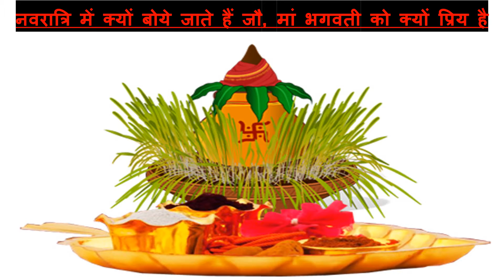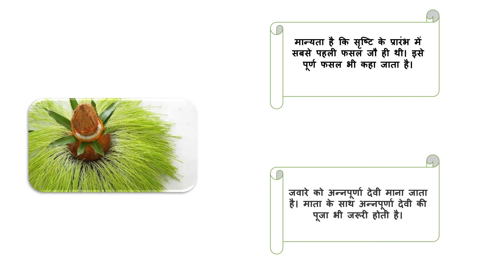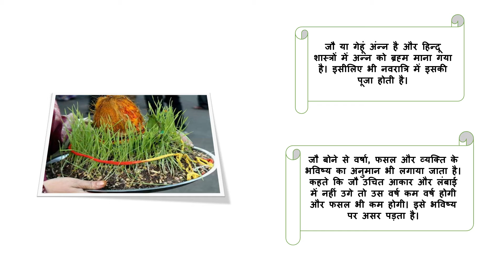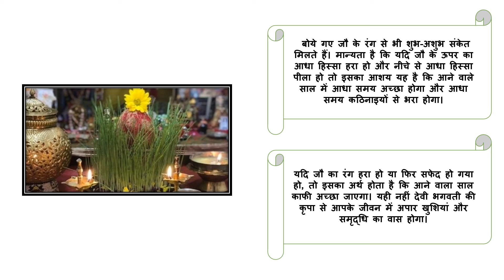नवरात्रि में क्यों बोये जाते हैं जौ, मां भगवती को क्यों प्रिय है